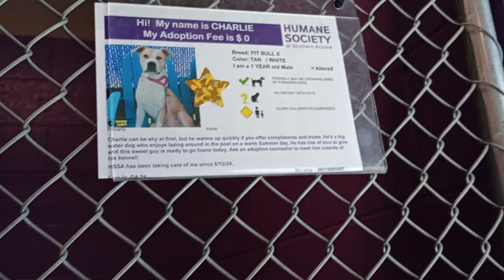Charlie 1y Pet Id 942464 kennel 21 HSSAZ shelter she so skittish but glad I could coax her near 388